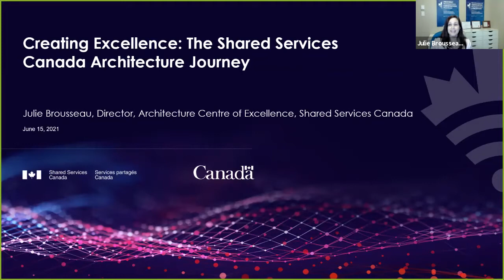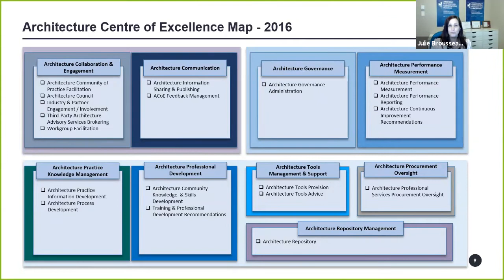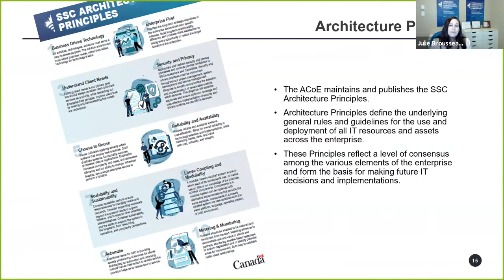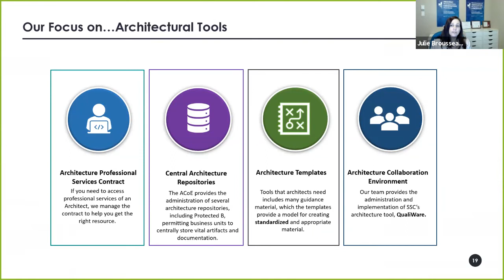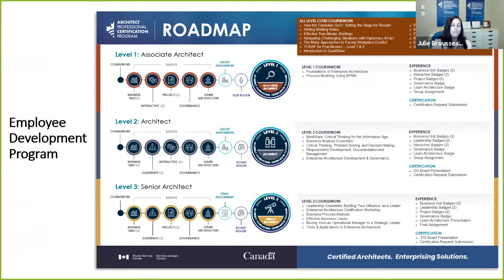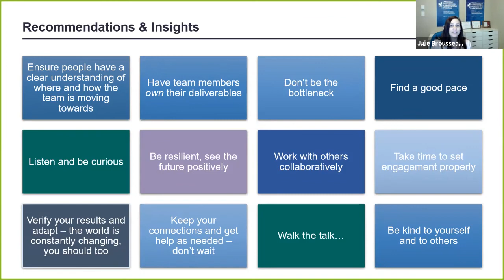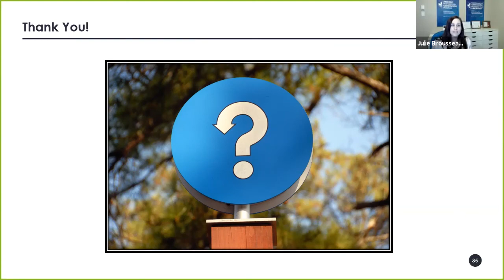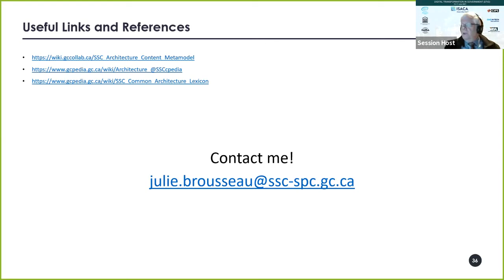Creating Excellence – The Shared Services Canada Architecture Journey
DTiG Conference 2021 - Day 1 – 15 June 2021 - Julie Brousseau (SSC) – Creating Excellence – The Shared Services Canada Architecture Journey

Abstract:
Let me share with you the journey towards building the SSC Architecture Centre of Excellence: its functions, its people and its processes, and very importantly, its values. A Centre of Excellence is more than just having expertise about the organization – it gains most significance from consistently and passionately seeking the best out of the people who drive the organization and helping them to realize individual and collective excellence. By sharing our journey, including all our successes and the ever-present, ongoing challenges, I hope to leave you thinking about how exciting and fulfilling enabling excellence in your organization can be!

Biography:
Julie Brousseau is Director of the Architecture Centre of Excellence (ACoE) at Shared Service Canada. Her 23 years of IT experience, 19 of which have been held as a federal public servant, have provided opportunities to lead various projects and initiatives in enterprise architecture, business intelligence and application development, including an extensive SAP transformation. Julie is currently pursuing her Master’s degree in Business Administration (MBA), is the mother of two teenagers, and has a keen interest in the natural world and wildlife.